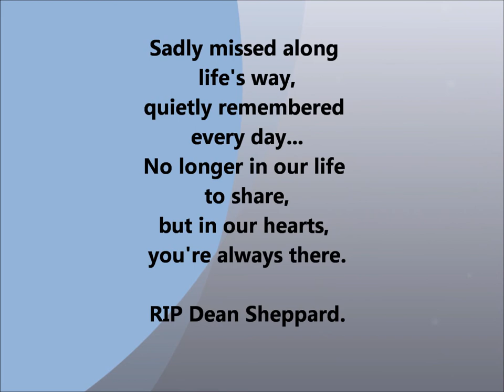Tribute to Dean Sheppard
A Tribute to a young man Dean Sheppard who was a Husband, Son, friend, team mate and had a passion and dedication for Ice Hockey, a brilliant Goalie. You passing was a great shock to many. Our thoughts and prayers for your wife and family.

Sadly missed along life's way,
quietly remembered every day...
No longer in our life to share,
but in our hearts, you're always there